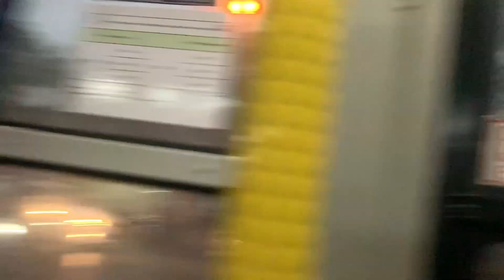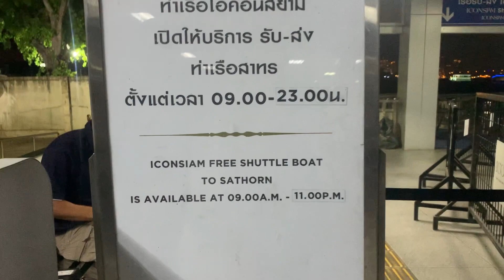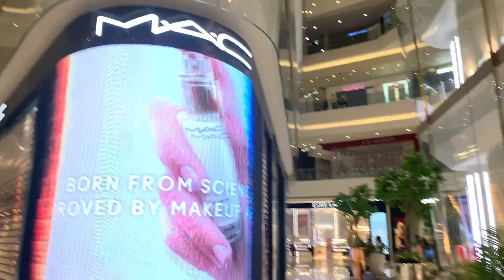ICONSIAM shopping malls in Bangkok Thailand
Dosto video accha laga to like krna Instagram I’d , Faizanjafri990